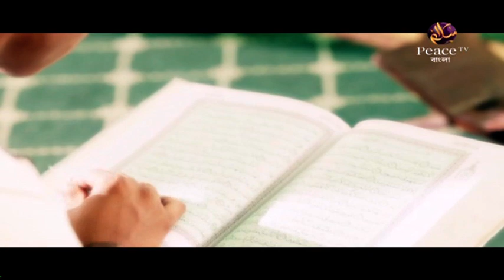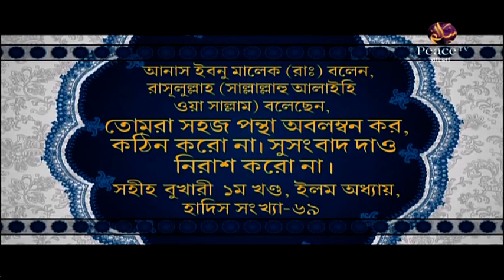১২৫. আসুন কুরআন দিয়ে জীবন গড়ি। শাইখ আব্দুর রাহমান মাদানী। পিস টিভি বাংলা